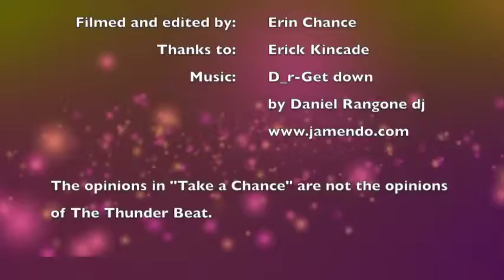Take a Chance: Episode 23